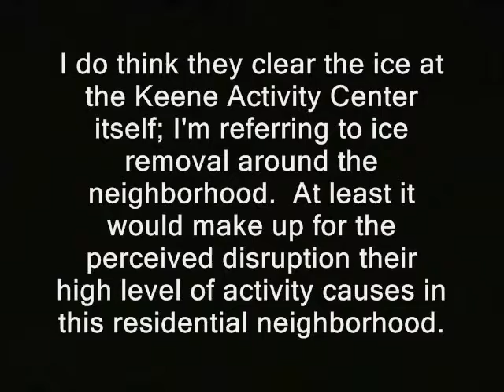Tax Lien Branch County MI